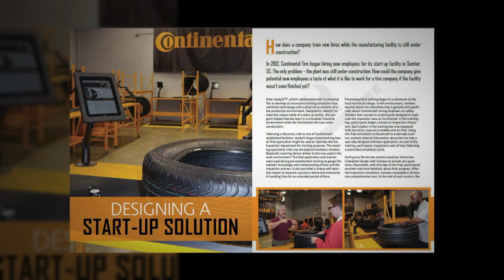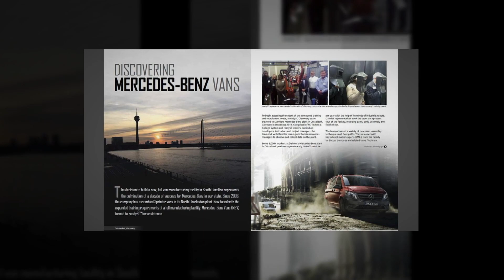readySC update for SC Tech Week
An integral part of the SC Technical College System, readySC™ works together with the 16 technical colleges to prepare South Carolina's workforce to meet the recruitment and training needs of qualifying companies that are new or expanding business in the state.